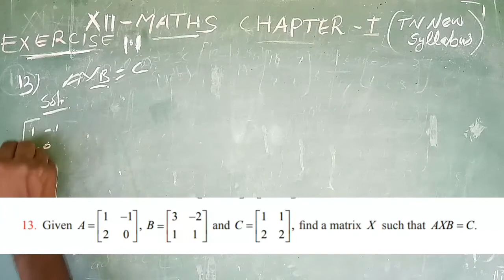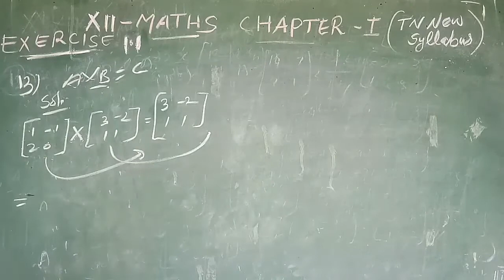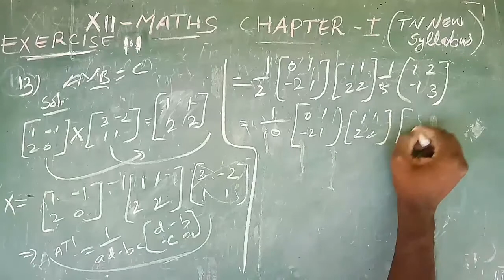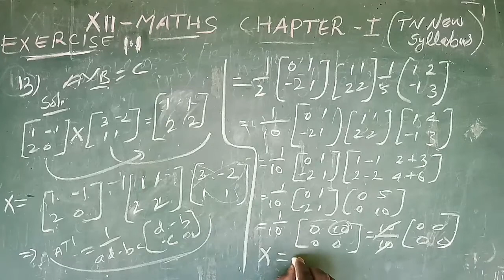12th Maths Exercise 1.1 Q.No 13 Chapter-1 Matrices and Determinant TN New Syllabus Follow my Channe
12th Maths Exercise 1.1 Q.No 1 Chapter-1 Matrices and Determinant TN New Syllabus
Follow My Blogger for More Questions and Answers